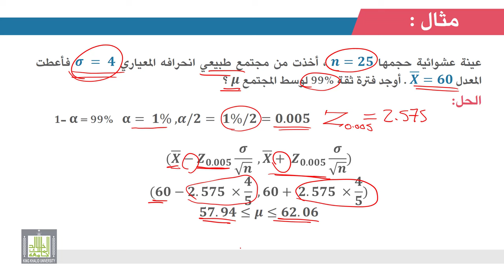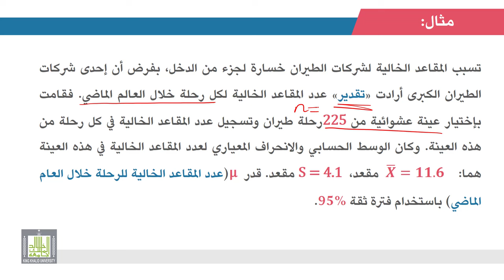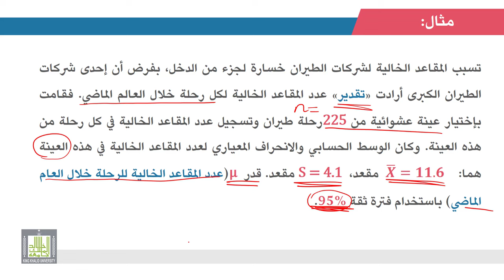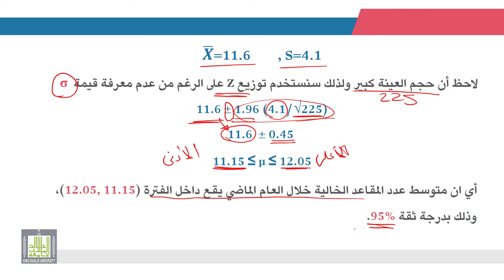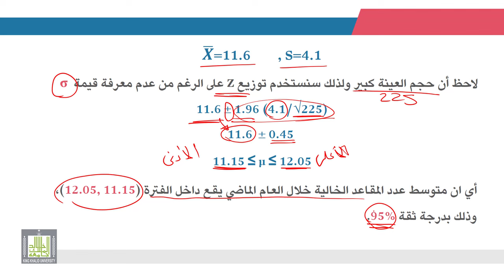الإحصاء التطبيقي | 7 - 3 | تقدير فترة ثقة لمتوسط المجتمع µ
الوحدة 7 - الدرس 3 :  تقدير فترة ثقة لمتوسط المجتمع µ
تقدير فترات الثقة للمتوسط  في حالة عدم معلومية تباين المجتمع